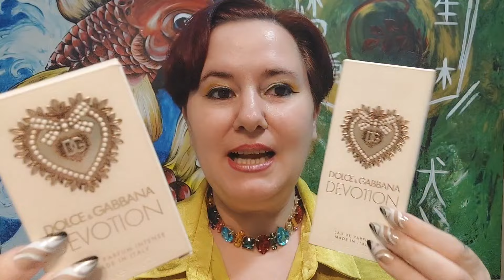DOLCE&GABBANA Devotion EDP VS Devotion Intense - Comparación de perfumes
- RJ PARFUM BENICARLO numero de contacto 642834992
- bayfree Lip Tint Stain Set, Tinte para Labios Duradero en amazon
💚 Lo puedes encontrar en amazon
💎 Hoy decido ser feliz en amazon ISBN-13 ‏ : ‎ 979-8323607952